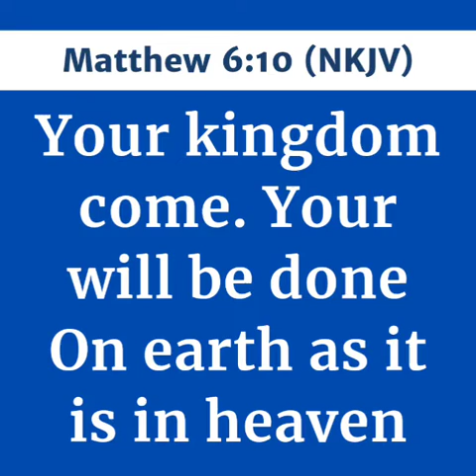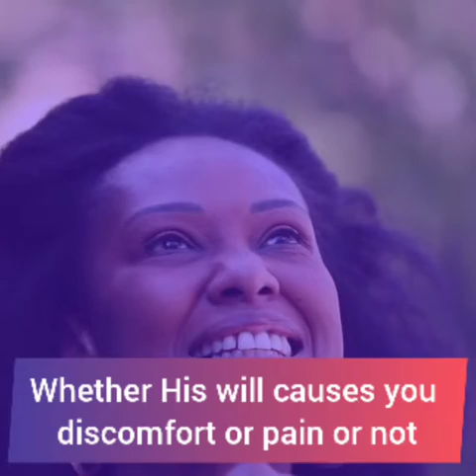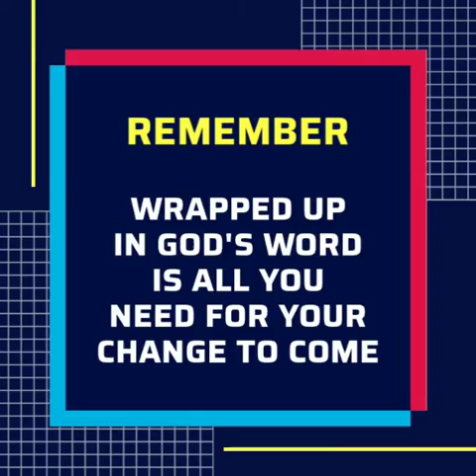GOD'S WILL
Today's Episode